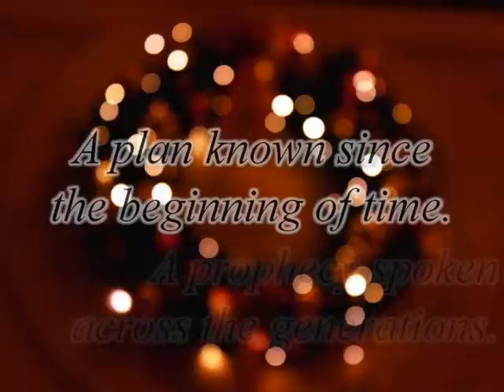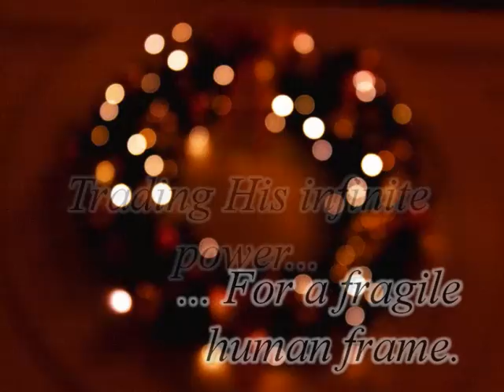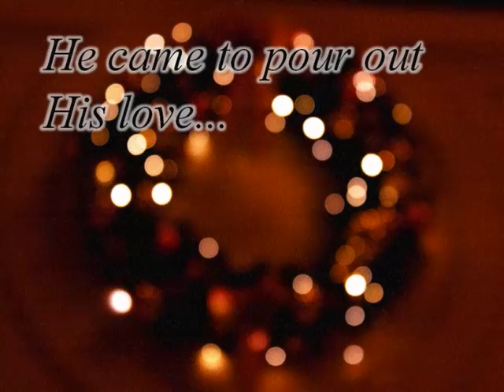God Rest ye Merry, Gentlemen - Instrumental Arrangement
"2000 years ago, a promise was fulfilled. A promise in the form of a tiny child - God Himself in human form"

An arrangement of a traditional Christmas carol by KR Ludlow (available